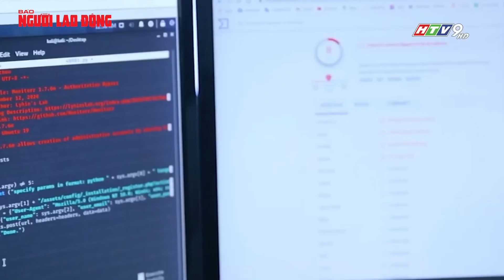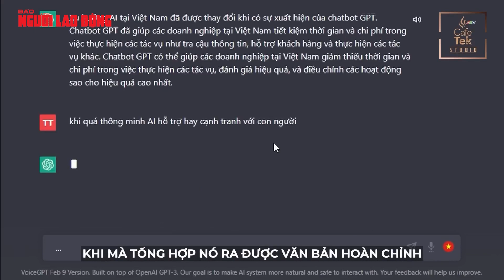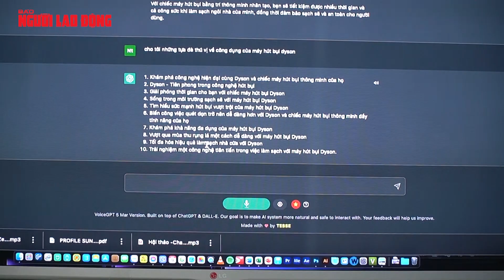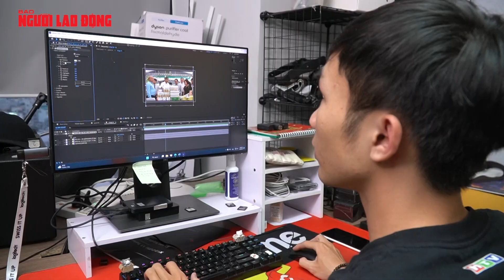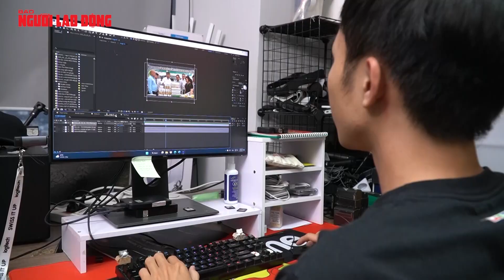Họ đã dùng Chat GPT để sản xuất phóng sự như thế nào? | Báo Người Lao Động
Tận dụng lợi thế mà Chat GPT mang lại nhưng không quá lệ thuộc vào nó là cách mà đội ngũ sản xuất chương trình CafeTek của HTV đang thực hiện để làm phóng sự